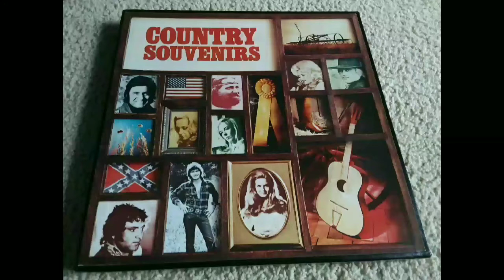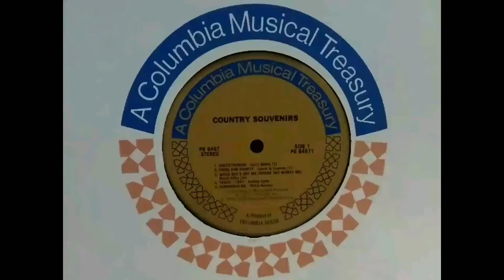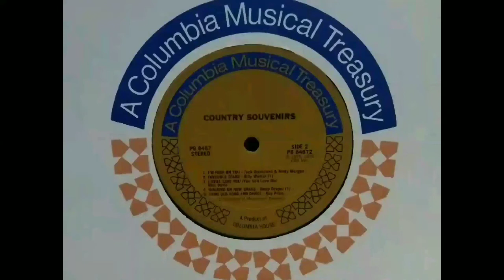Country Souvenirs (1976) Record 6 of 6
Had to upload this at 11:00 PM. Anyway, here's the song list:

Odetotheroad - Larry Gatlin - 0:00
Pride and Dignity - Lynch and Lawson - 2:53
When She's Got Me (Where She Wants Me) - David Allan Coe - 5:32
Texas - 1947 - Johnny Cash - 8:15
Remember Me - Willie Nelson - 11:21
I'm High on You - Jack Blanchard and Misty Morgan - 14:07
Invisible Tears - Billy Walker - 17:09
I Still Love You (You Still Love Me) - Mac Davis - 19:34
Walking on New Grass - Rusty Draper - 22:23
Same Old Song and Dance - Ray Price - 24:36